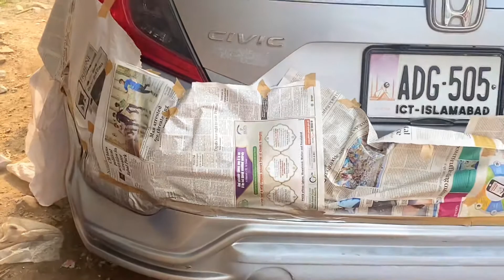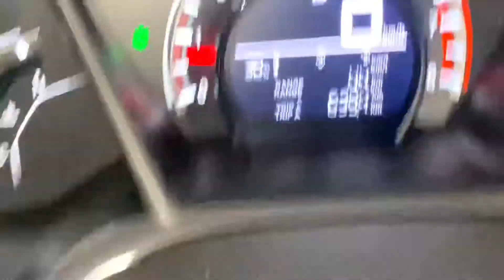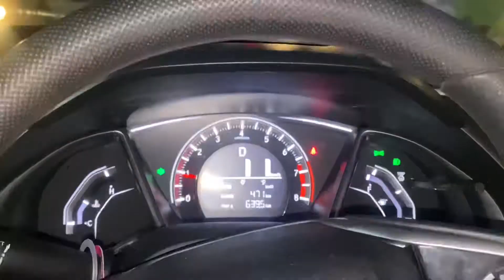VLOG#4 | MODIFICATION PART 2 | RHS VLOGS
Boys 4th Vlog is out